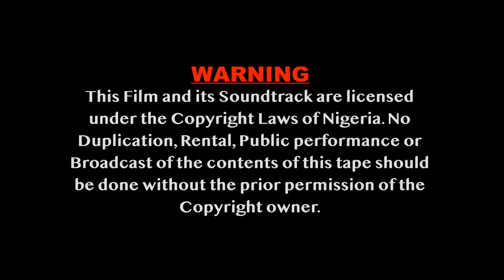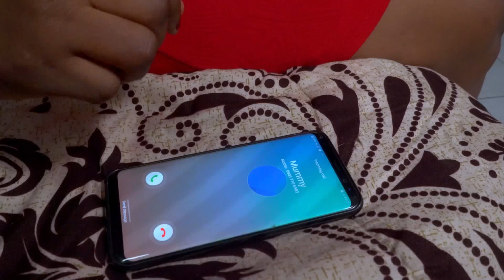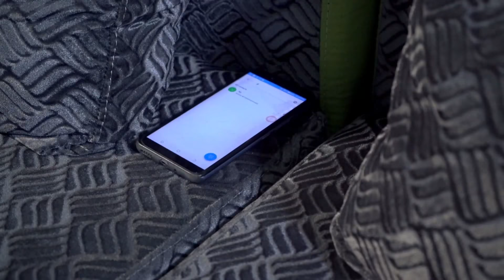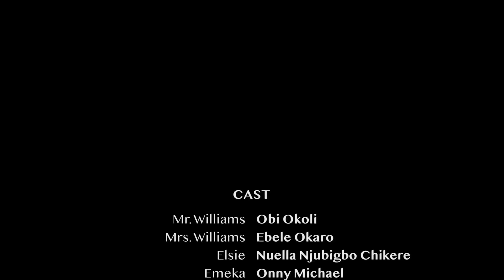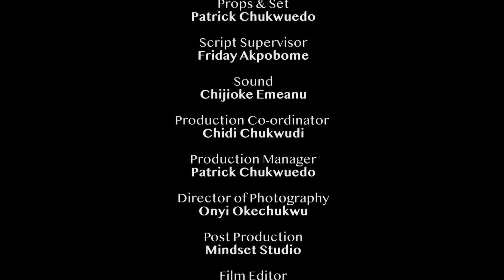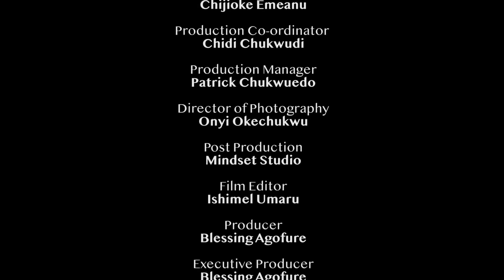I CAN'T RESIST HIM ANYMORE - NEW NOLLYWOOD EXCLUSIVE TRENDING MOVIE